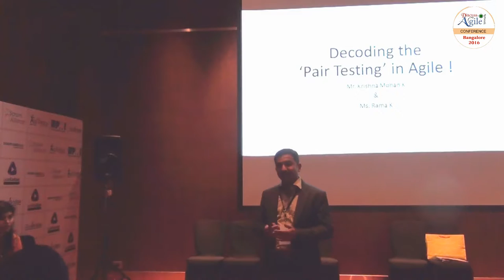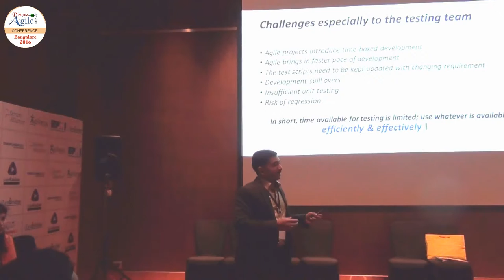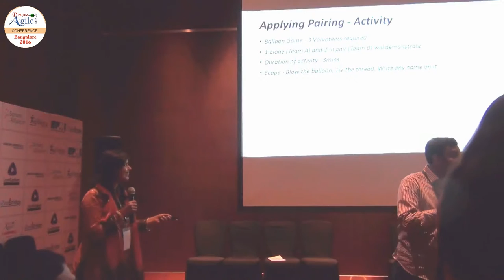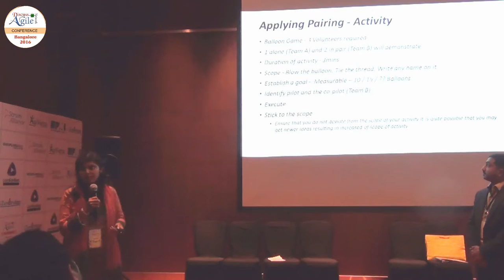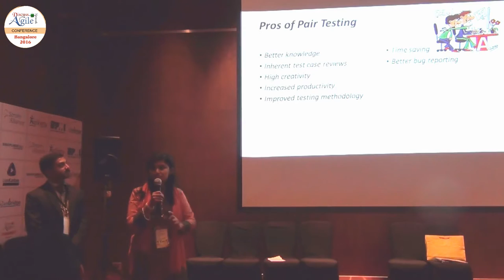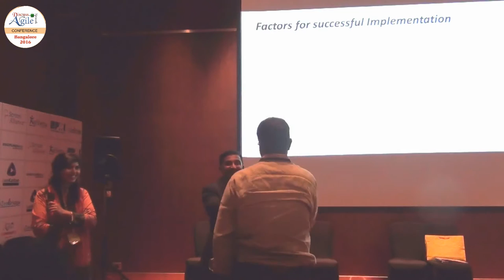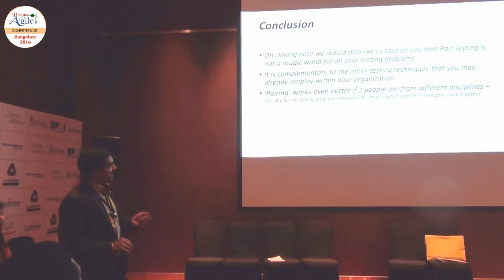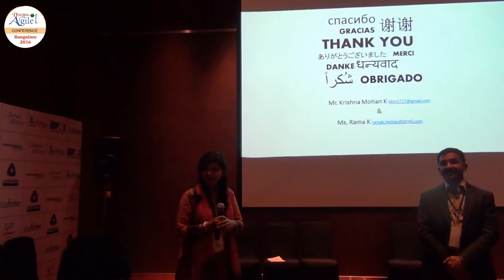Decoding the ‘Pair Testing’ in Agile ! Talk by Rama and Krishna at BANGALORE2016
Software projects, especially the product development teams, today are fast moving away from the traditional development methodology and adopting Agile for obvious advantages that it brings to the table. However, as always, advantages are accompanied by a number of challenges. The session emphasis on ‘The Power of Two’

· Practical testing challenges in Agile

· Deep dive into Agile testing technique – Pair Testing

· Pragmatic approaches & applicability of Pair Testing

· Factors for successful implementation

· Pros & Cons of Pair Testing